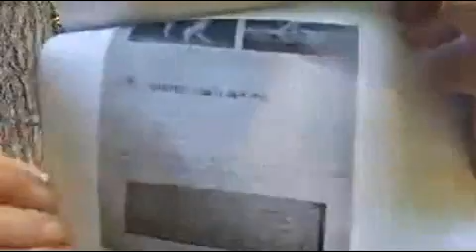(문체부 과업 해제)2015년 송창렬 선생 참여, 태권도 정체성 확립 관련 수박, 씨름, 택견, 태권도 간 문화체육관광부, 세계태권도연수원 연구 보고서